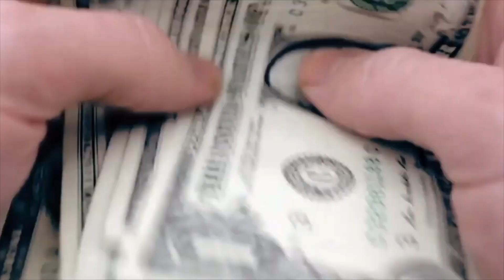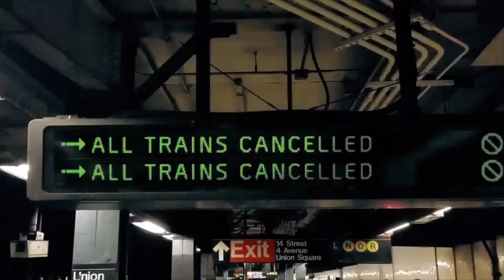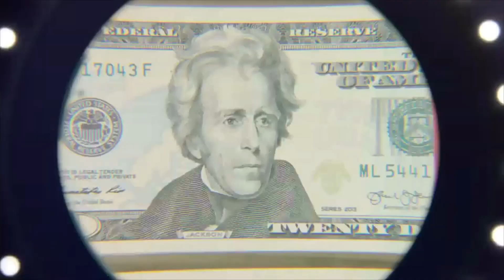let's play Tom Clancy's The Division 01: precinct siege [PS5] [No commentary]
▬▬▬▬ VIDEO INFO ▬▬▬▬
• Game: The Division
Massive Entertainment Ubisoft

▬▬▬▬ GAME INFO ▬▬▬▬

This is a let's play of The Division full on the xbox and pc in psn. 1080p 60fps and 4k 60fps.

The Division wikipedia

Tom Clancy's The Division is an online-only action role-playing video game developed by Massive Entertainment and published in 2016 by Ubisoft, for PlayStation 4, Windows, and Xbox One. It is set in a near future New York City in the aftermath of a viral pandemic; the player, a Special Agent of the Strategic Homeland Division, is tasked with helping the group rebuild its operations in Manhattan, investigate the nature of the outbreak, and combat criminal activity in its wake. The Division is structured with elements of role-playing games, as well as cooperative and player versus player online multiplayer. This game also marks the debut of Massive and Ubisoft's Snowdrop game engine.